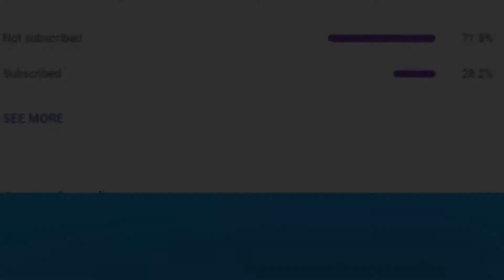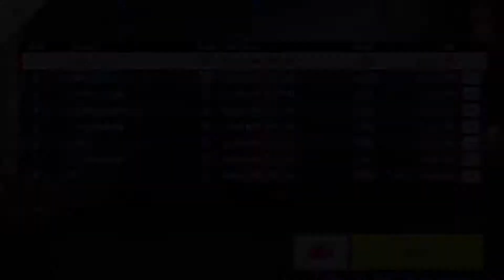Hybrid Race Car! (Acura NSX GT3 Evo) Golden Max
This car is really fun to drive. Accel could be improved. It has a perfect nitro boost.

10